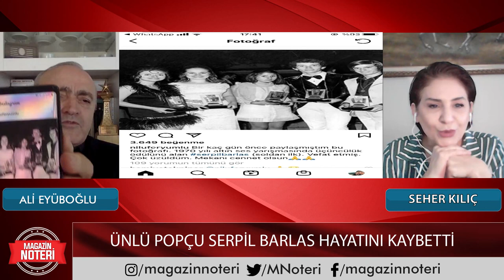Sessiz Sedasız Gittiler! Oyuncu Toygun Ateş ve Serpil Barlas Hayatını Kaybetti!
Usta gazeteci Ali Eyüboğlu'nun çarpıcı yorumlarıyla Türkiye’nin ilk youtube canlı yayın magazin programı Magazin Noteri, haftada üç gün YouTube ekranında izleyicisiyle buluşuyor.

Kanalımızda En Çok İzlenen Videolarımıza Göz Atın! 👇
1- Son Dakika! Ece Üner’den Deniz Çakır’a Çok Sert Yanıt:
2- Fenomen Gelin Adayı Hanife Gürdal Boşandı!
3-İbo Show Geri Dönüyor!
4- Şok! Aleyna Çakır Olayında “Şüpheli” Ümit Can’ın Annesi Canına Kıydı!
5- Müge Anlı ve Ekibine Şok Tehdit!
6- Seda Sayan’ın Estetik Görüntüleri!
7- Hakan Taşıyan Hakkında ki Paylaşımlar!
9- İsmail Küçükkaya’nın Eski Eşi Eda Demirci, Yaşadıklarını Anlattı!
10-Alişan ve Demet Akalın’dan Hakan Altun’a Olay Sözler!